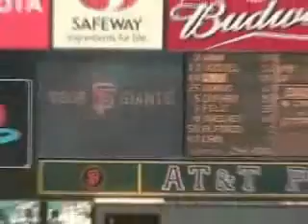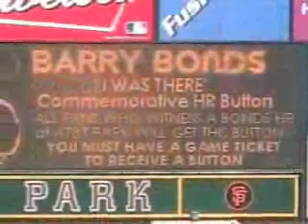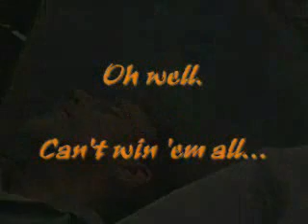#721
We went to see the Phillies defeat the Giants today, but at least we were there when Barry Bonds hit home run #721.  And we got a day out of the heat!